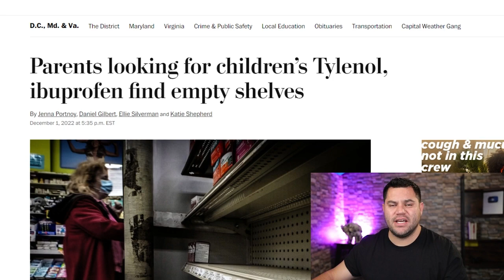WARNING: People Have No Idea How Bad 2023 Will Be | SHTF